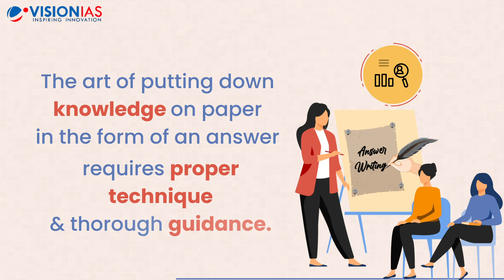Master Classes for Answer Writing | Free Workshop: 10 Nov. at 5 PM | Classes Start: 11 Nov. at 5 PM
Mastering the art of effective answer writing is crucial to succeeding in the UPSC Mains examination.

To help you learn the skill of refining your answers, VisionIAS is launching a 5-day comprehensive learning solution with the Master Classes for Answer Writing.

This session is designed to help UPSC aspirants develop the essential skills required for writing high-scoring answers in the UPSC Mains.

Highlights:
- Learn the fundamentals of writing high-scoring answers.
- Techniques for structuring answers effectively.
- Insights and best practices from toppers' copies.
- Strategies for managing time efficiently during the exam.

Workshop Details:
- Free Workshop: 10th November, 5 PM
- Classes Start: 11th November, 5 PM
- Offline at our centers in Delhi, Prayagraj, Ranchi